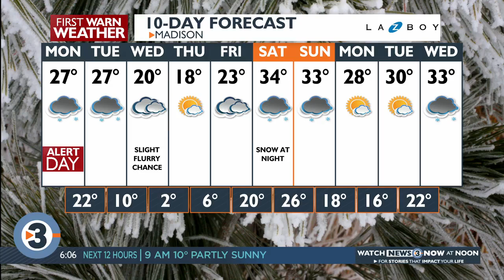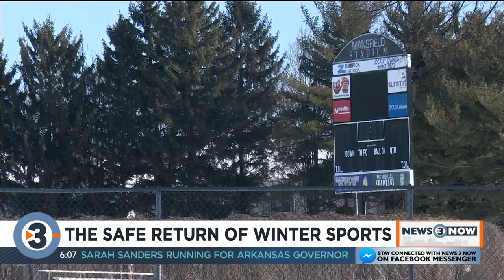'We had to do something': Why dozens of local districts are scheduling out-of-county competitions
It's 'better late than never' for hundreds of local high school athletes, who are getting ready to put back on their uniforms and hit the court, ice, or mat for a shorter winter sports season.